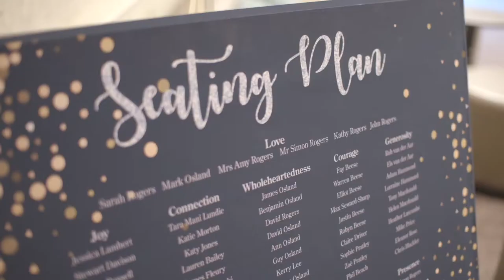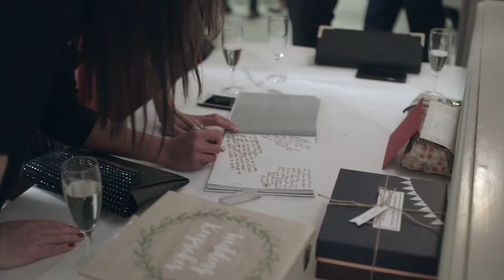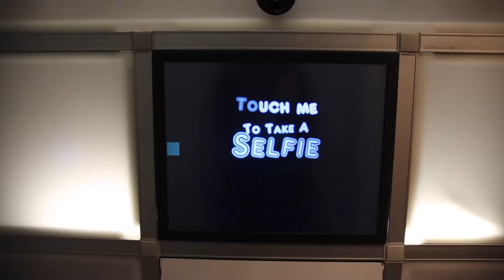REEL WEDDINGS - The Highlight Video of Amy & Simon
From bridal preparations through to first dance this highlight video captures the Special day of Amy and Simon at their wedding held at Burford Bridge hotel, Surrey.